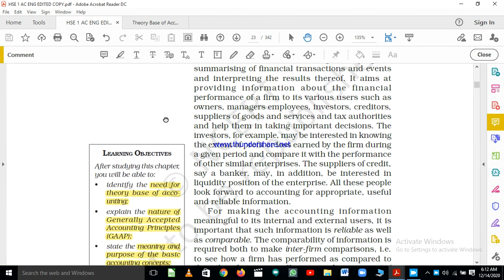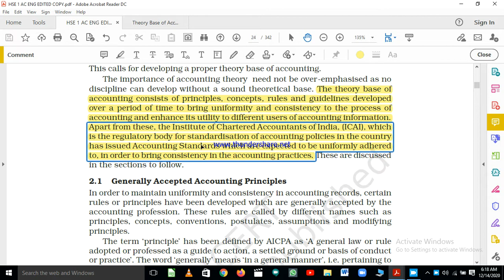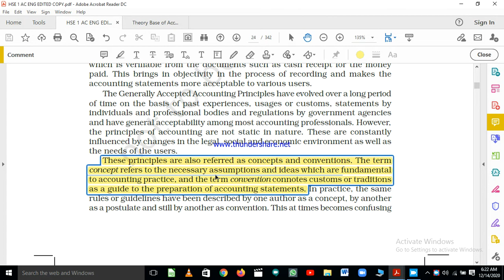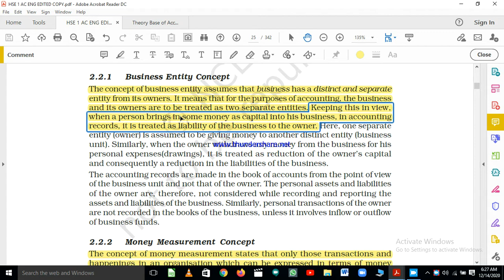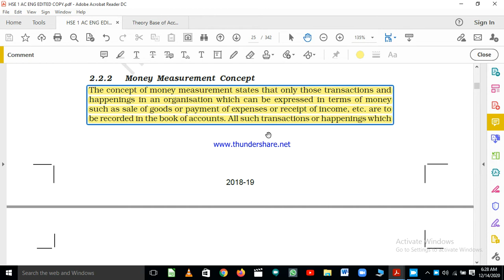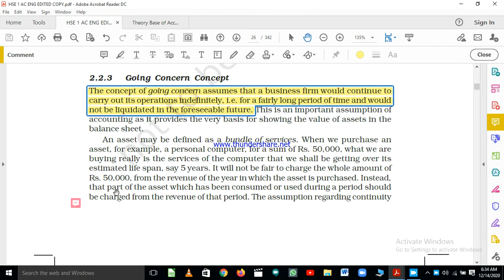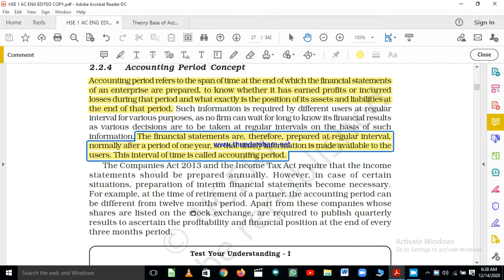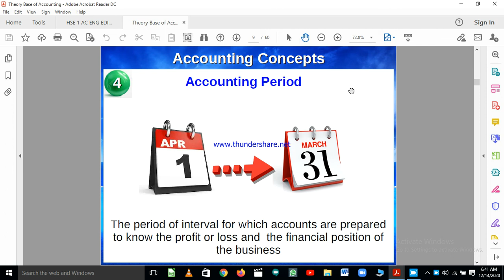GAAP ( PART 1) BASIC ACCOUNTING CONCEPTS